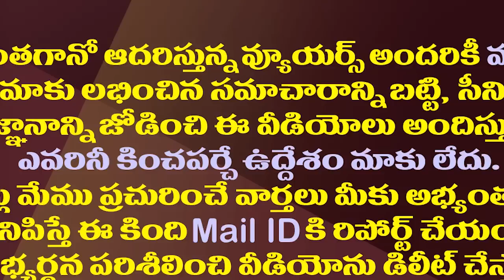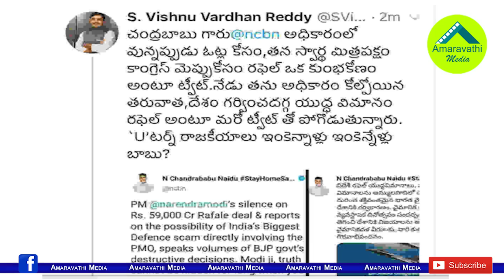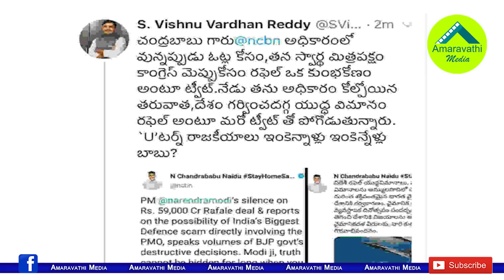మోడీని పొగిడి బీజేపీకి దొరికేసిన చంద్రబాబు| BJP Corners Chandrababu For his U Turn on Rafale Jets